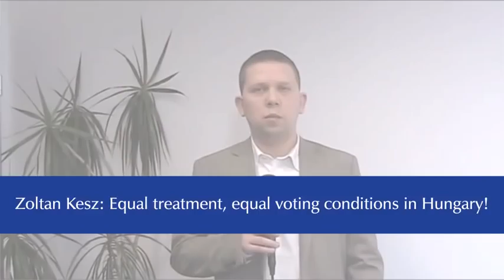"Equal treatment, equal voting conditions in Hungary!"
Zoltan Kesz, director of Civic Platform and Free Market Foundation explains in this video that because of discriminatory voting rules he won't be able to cast his vote at the Hungarian parliamentary elections on April 6.